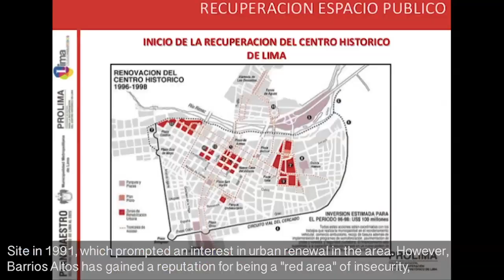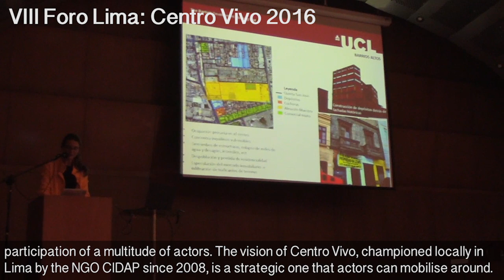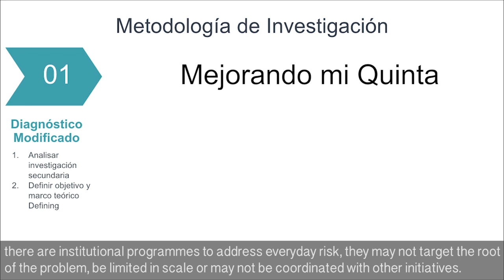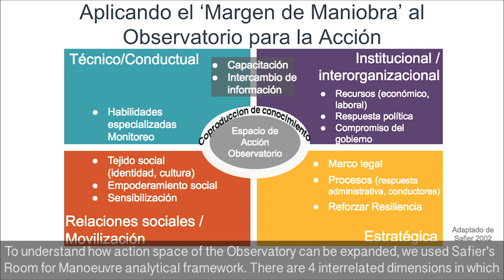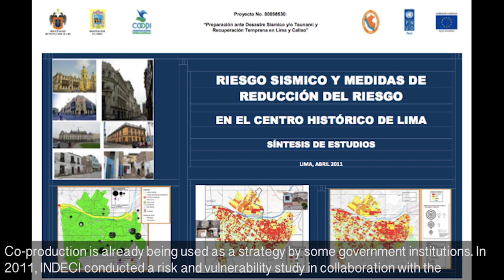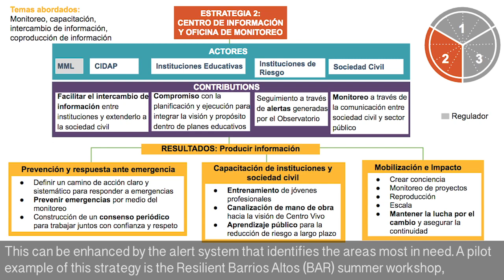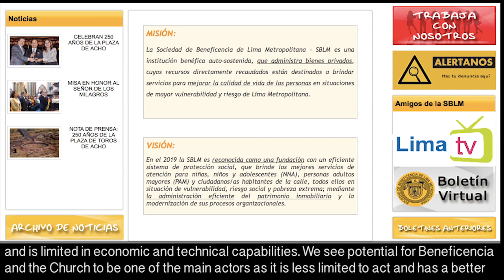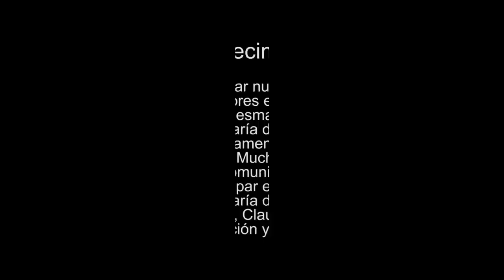Barrios Altos - Beyond a Renovated Centre: A Centro Vivo